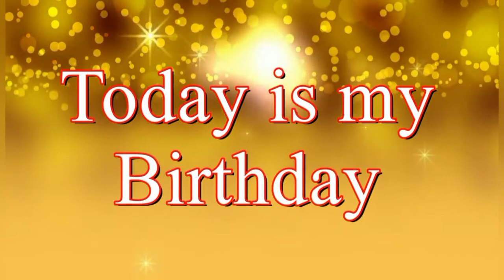Best Happy Birth Day To You | 10 Feb 2021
Admin